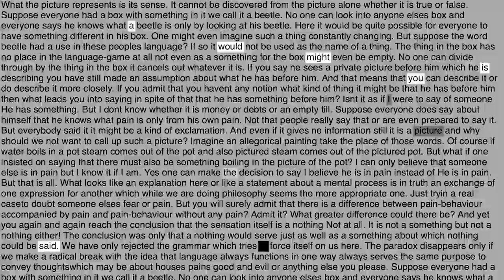Max Cooper - Unspoken Words (Official trailer)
Buy / stream 'Unspoken Words' on 12" double gatefold vinyl and Blu-ray

Unspoken Words is Max Cooper’s most revealing work to date, leading the listener through experiences of escapism and connection with personal stories of reflection, acceptance, grappling, idealism and rejection.

The raw expression of Cooper’s own mental state illuminates the universal experience of being human. Unspoken Words offers common ground, a unifying space for anyone who faces internal discordance and feels the need for greater connection and greater expression.

Speaking about the process of writing Unspoken Words, Max continued: “I find existing inside my mind to be a sometimes beautiful, sometimes intense, sometimes abrasive, messy, baffling, relentless experience, and I’ve tried to put as much of that feeling and form as I could into the album.”

The deftly mixed audio is accompanied by a visual story which unfolds through 13 short films by a range of visual artists commissioned and directed by Max Cooper, and mixed in Dolby Atmos surround sound.

Mastered in Dolby Atmos surround sound, Unspoken Words is a visual story which unfolds through 13 short films by a range of visual artists, commissioned by Max Cooper, and under his creative direction. These combine to form a meditative metanarrative on the artists’ internal battle for expression, and our communal journey to find our place in the world.

'Unspoken Words' is released on Mesh, on Blu-Ray + CD double pack, 12" double gatefold vinyl, download and streaming platforms.